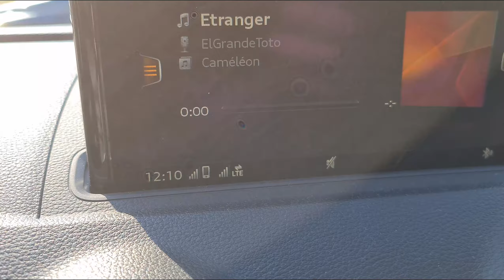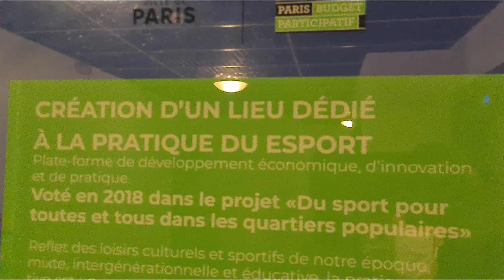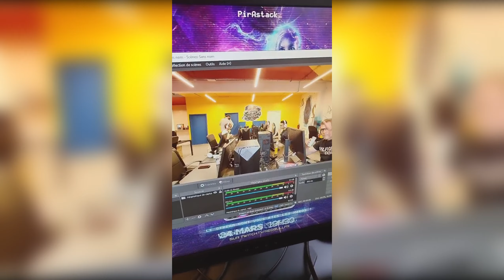ON EST INVITE A UNE LAN ORGANISE PAR REDBULL !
Un grand merci à RedBull d'avoir organiser cet événement !
On se dit à l'année prochaine pour le titre 💪
▼ ALLEZ VOIR LA DESCRIPTION ! ▼